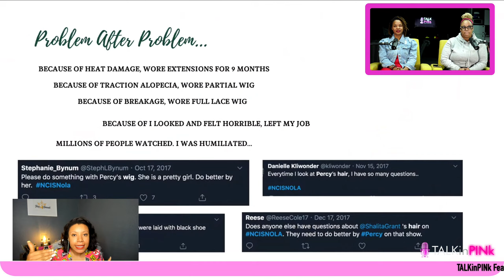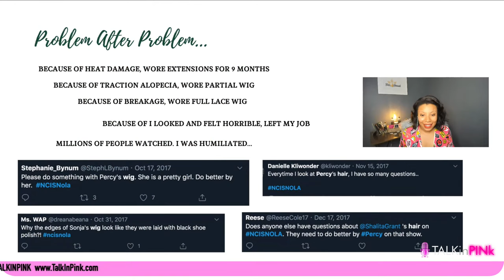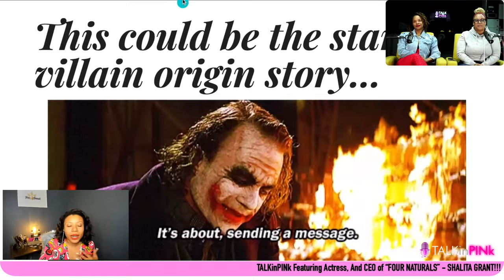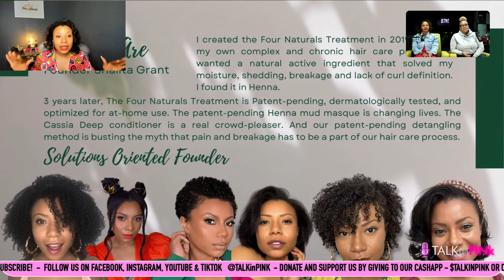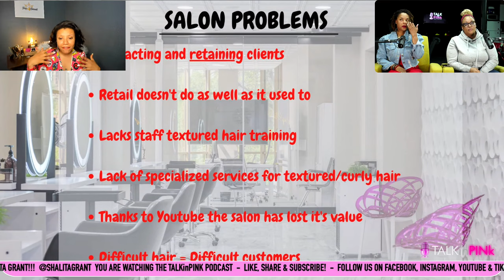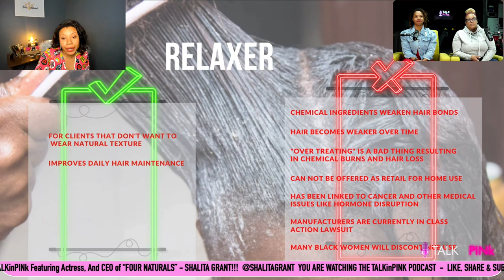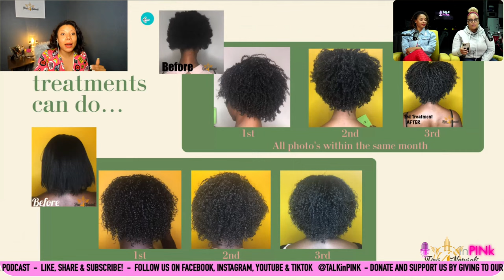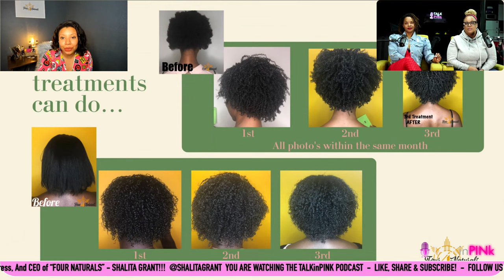Hollywood and the lack of care for black hair - with Shalita Grant | TALKinPINk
On today's episode of TALK in PInk, we welcome TV, Film, & stage actress and Owner of FourNaturalsHair.com, Shalita Grant!
We all know that Hollywood values white hair, but what about black hair? In this talk, Shalita Grant, an authority, artist, and entrepreneur discusses the lack of care black hair receives in the entertainment industry. She shares her experiences and talks about the need for change.

If you want to improve the natural hair that comes out of your head - then this is a must watch. Shalita shares how her experiences as an African-American Actress in Hollywood on the set of NCIS, You, and more helped lead her to FourNaturalsHair and how shes helping the industry! Including you, (You know who you are)

Follow Shalita Grant @ShalitaGrant on IG

Shalita Grant was inspired to launch haircare line after exiting her role as Sonja Percy on 'NCIS.'
Following her exit from the series, Shalita has gone on to many projects from You to the award winning Abbott Elementary. During this time, she decided to launch her own line of natural products called Four Naturals.

"For Black women, the way our hair is policed is that we're told it's unprofessional in its natural state," she said in an interview with Vulture in July 2020. "With NCIS, it wasn't just that the people didn't know how to do my hair. The cosmetology board teaches that hair is hair, which essentially erases Black and Asian hair, because there are differences."

"It was all because, in their minds, a love interest doesn't look like that," she told the outlet. "A love interest has straight hair." She added, "It's all built around those assumptions, and I suffered because of that."

She is on the path to helping to bring the best of what grows naturally out of our heads to the forefront  .